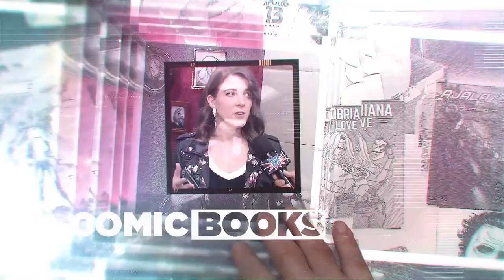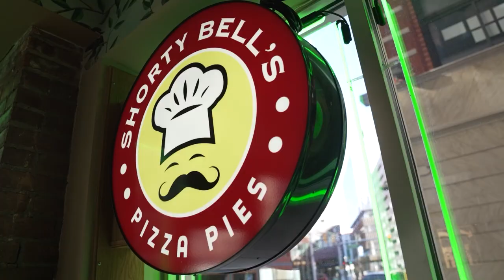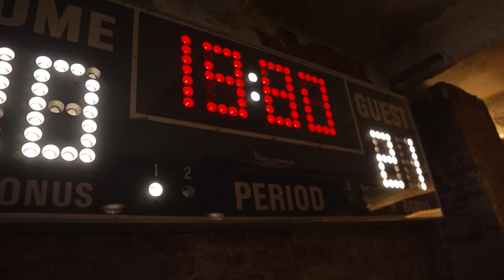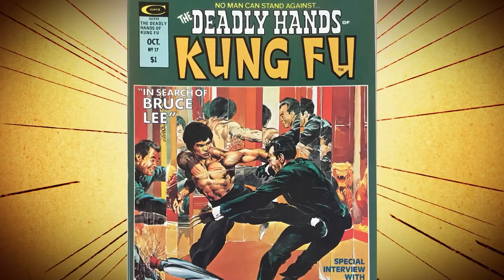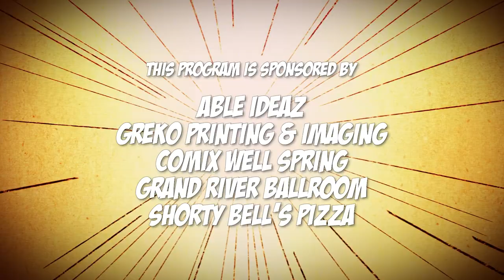Great Lakes Comic Con | Season 5 Episode 3 | 12/2/23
On this episode we take a look at the Great Lakes Comic Con, including interviews with guests Dorian Kingi (actor/stuntman), Keith Pollard (comic book artist), and RayGrey Cosplay. We also stop by Warp 9 Comics in Clawson, do a little Wonder Woman cosplay cooking, check out a Jurassic Park Hollywood car replica, and chat voice actor Kyle Ebert, wrestler Scott Steiner, Odd Man Out Props, Controller Chaos.